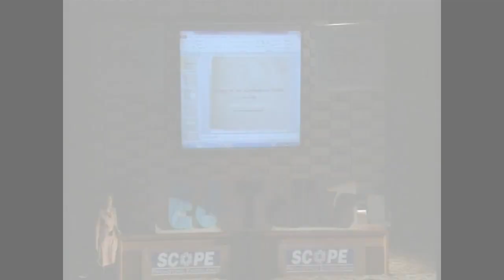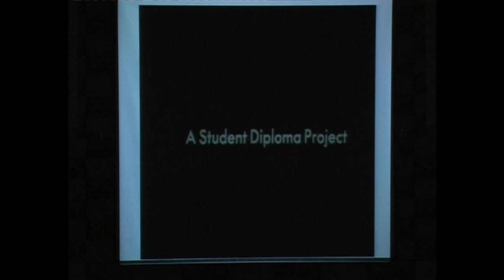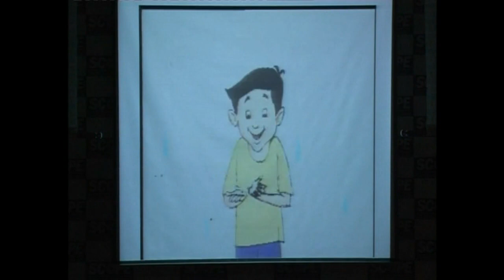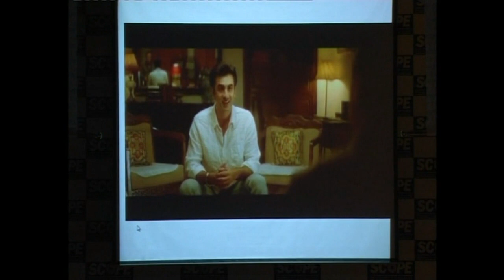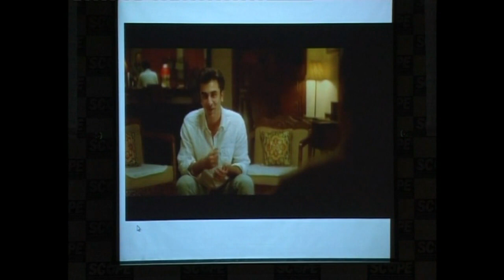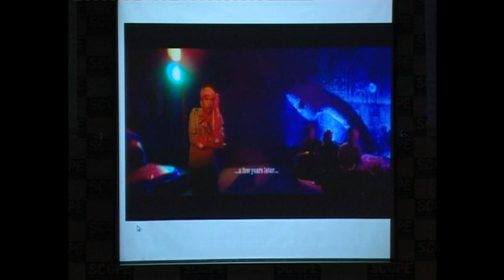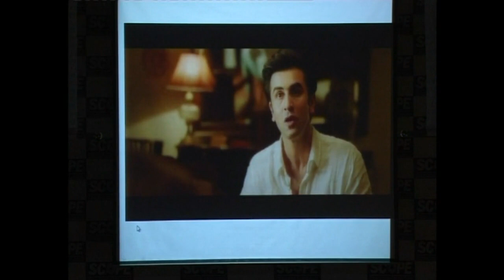Swaraj University: "Death of a Learner & Birth of a Directionless Society" by Reva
Mind Mingle Inspiration Festival- Transforming Education from the ground up Held on 30th April- 1st May, 2016 at Scope Complex New Delhi